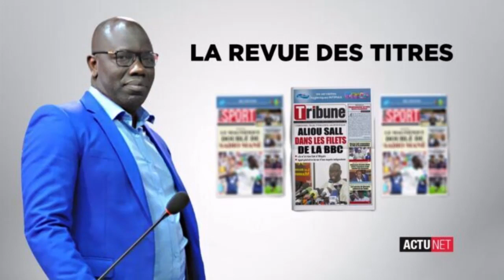GO DU 11 04 2022: Ahmed Aïdara ne compte pas arrêter ses revues de presse. Après sa démission....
Ahmed Aïdara ne compte pas arrêter ses revues de presse. Après sa démission de D-Média pour convenance personnelle, le nouveau maire de Guédiawaye va poursuivre ses activités sur sa chaîne Youtube. ahmed Aidara 2A TV @parispremiere-larevuedepre6076